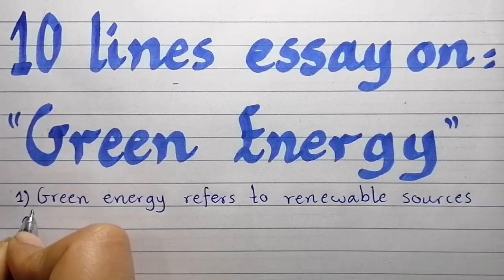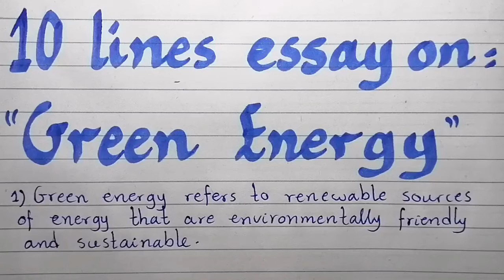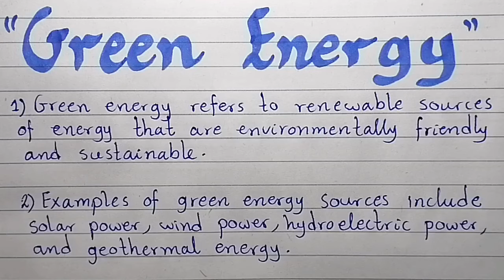10 lines essay on green energy//essay on green energy //paragraph on green energy // green energy